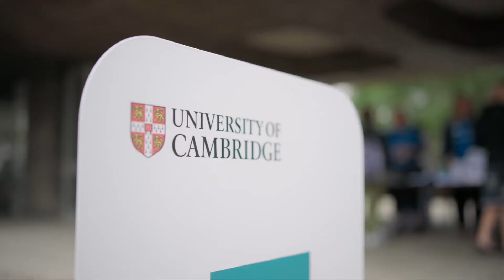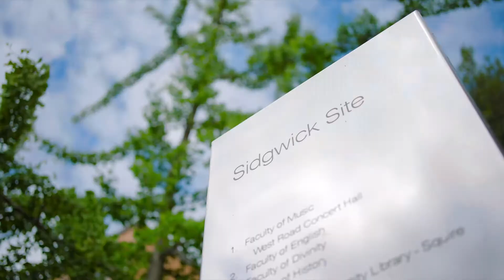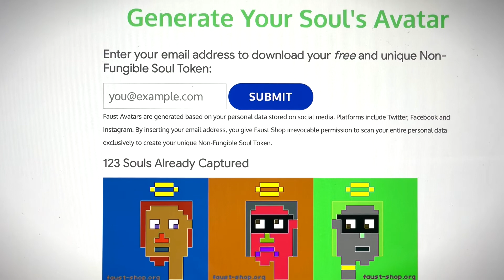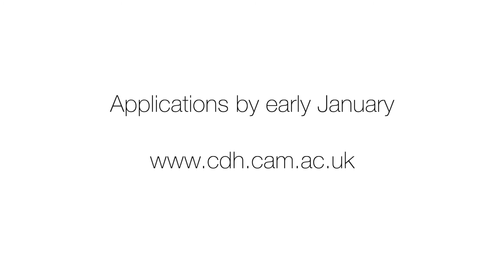MPhil in Digital Humanities: What it means to be human in an increasingly digital world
MPhil in Digital Humanities

Deadline to apply: 6 January 2023 for October 2023 entry